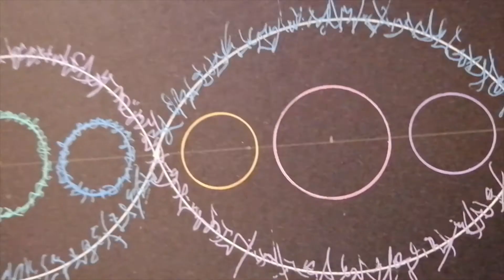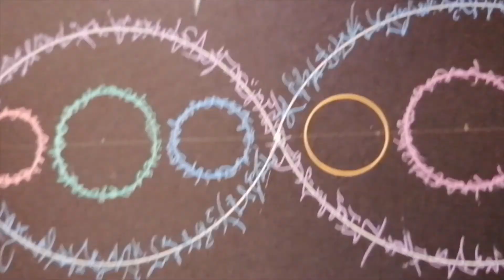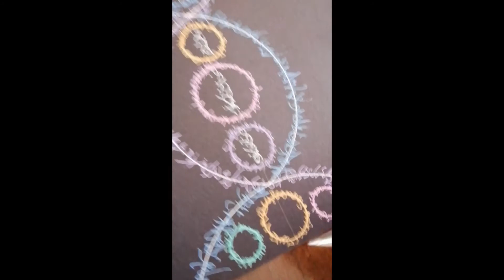22022021 Light Language Code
I am grateful to have this space to share the crystal grid light language code videos with you all.
Sharing with an abundance of Love and Blessings xxx